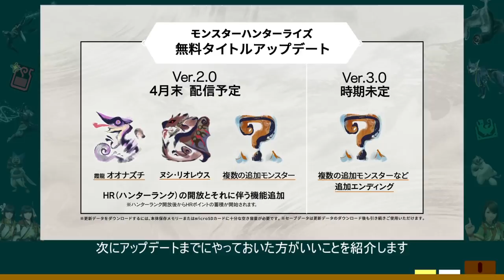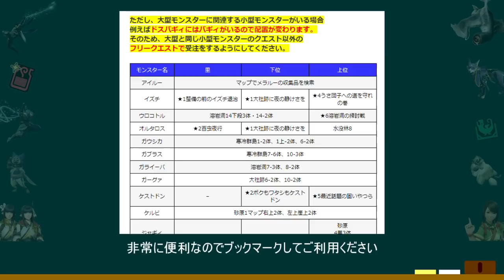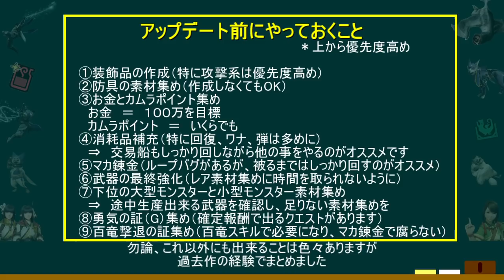大型アップデートで複数モンスター登場！内容確認とやっておくべきこと９つまとめ モンハンライズMHRise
🎵amazon欲しいものリスト